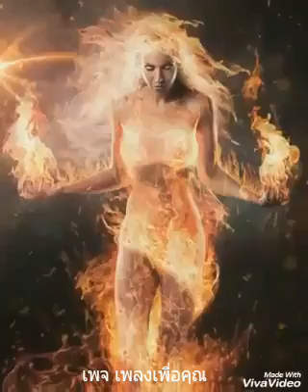เปลวไฟ - blackhead